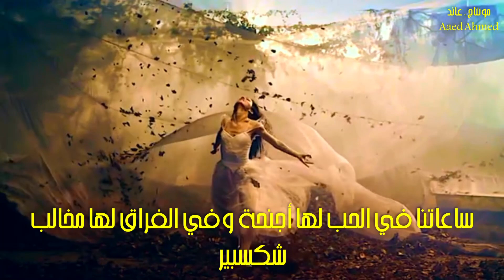شو بخاف . من روائع . صوت الحب والحياة . فيروز . تحية مني لكم . عائد